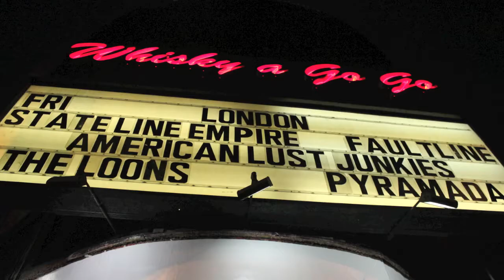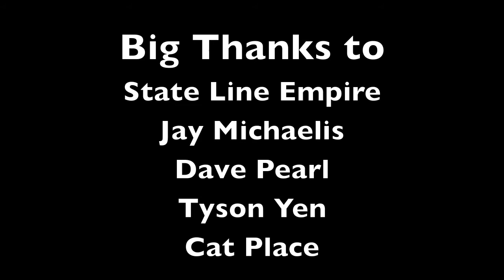State Line Empire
Interview with State Line Empire at the Whisky A Go Go opening up for London. Awesome band check them out
Links to Band page's